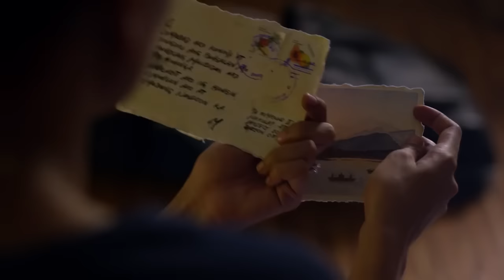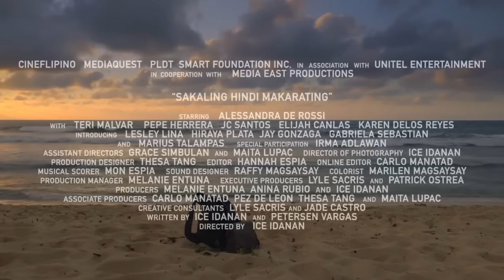SAKALING HINDI MAKARATING (2016) Official Trailer Alessandra de Rossi